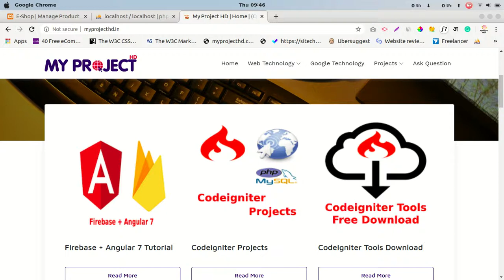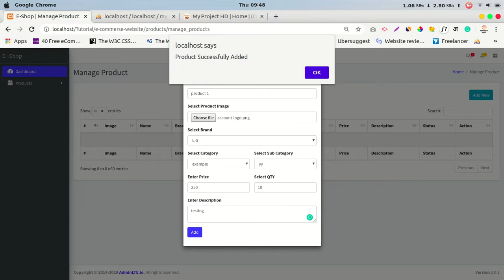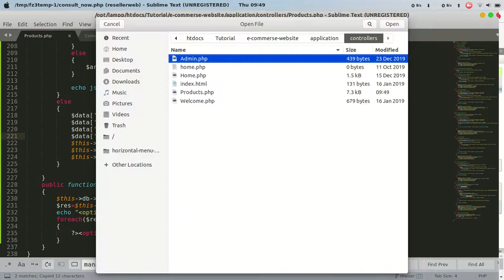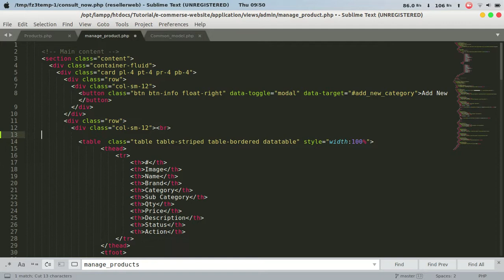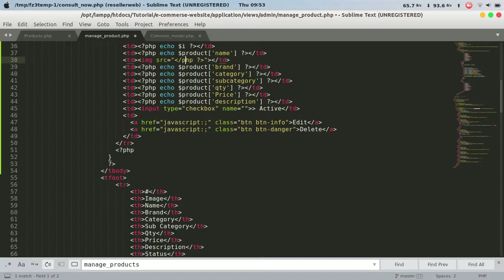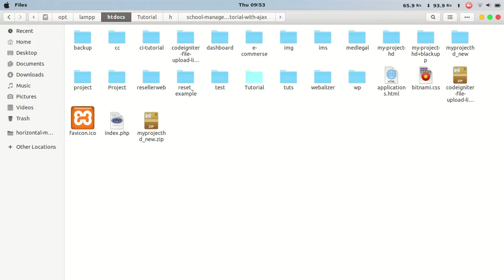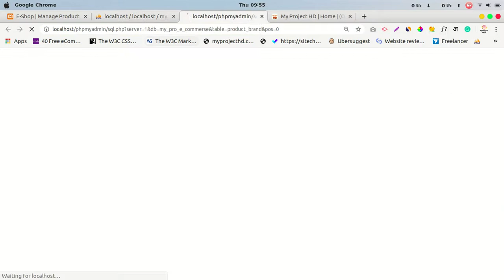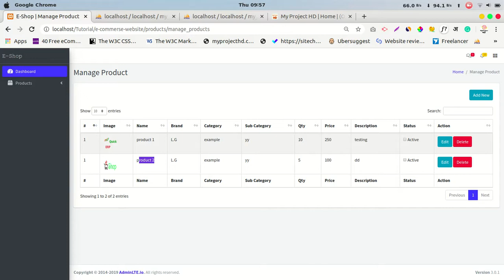multi vendor ecommerce website in php source code | e commerce website project | part 20 (7 of 5)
e commerce website php mysql tutorial
e commerce website project in php mysql
e commerce website kaise banaye hindi me
online shopping website kaise banaye
online shopping website using html and css
multi vendor ecommerce website in php source code
e commerce website project in php